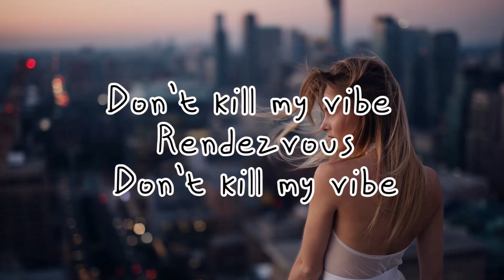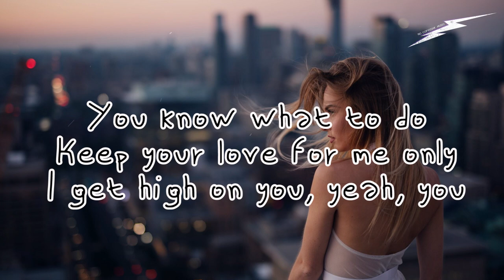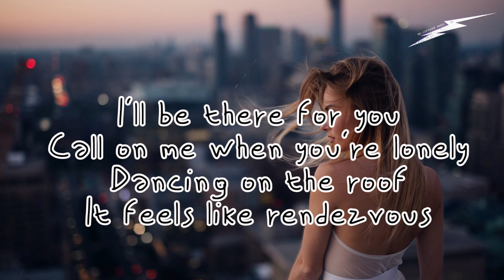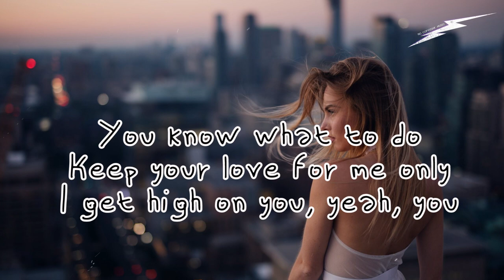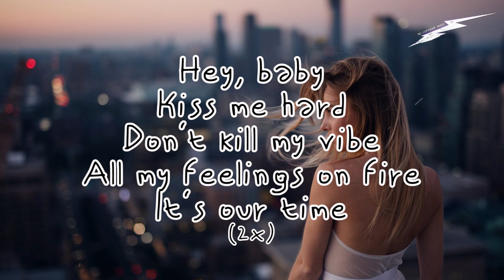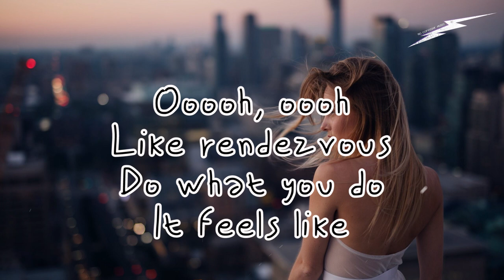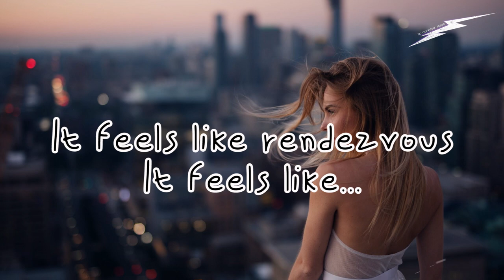DEAMN - Rendezvous [Lyrics] (No Copyright Music)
🎤  Lyrics Below 🙏

[Intro]
Don't kill my vibe
Rendezvous

[Verse]
I’ll be there for you
Call on me when you’re lonely
Dancing on the roof
It feels like rendezvous

Keep your love for me only
I get high on you, yeah, you

[Chorus]
Hey, baby
Kiss me hard
All my feelings on fire

Hey, baby
Kiss me hard

[Chorus]
Hey, baby
Kiss me hard

Hey, baby
Kiss me hard

[Bridge]
It feels like

[Chorus]
Hey, baby
Kiss me hard

Hey, baby
Kiss me hard

[Hook]
Ooooh, oooh
Like rendezvous

Ooooh, oooh
Like rendezvous

Background:

⚡ Music is free to download but you have to link the original artist who made this awesome song.